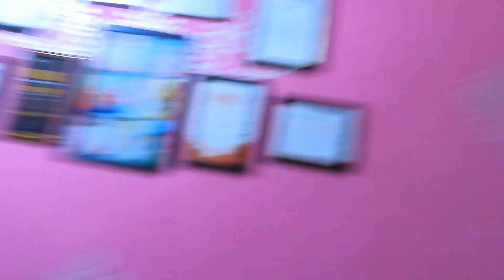Mama ko khana nhi diya 🤪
lots of ❤️